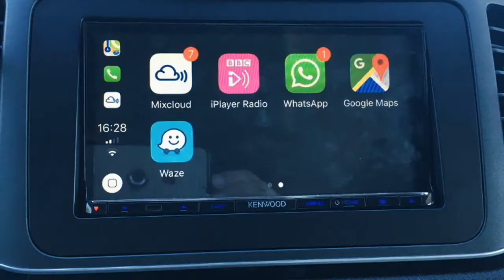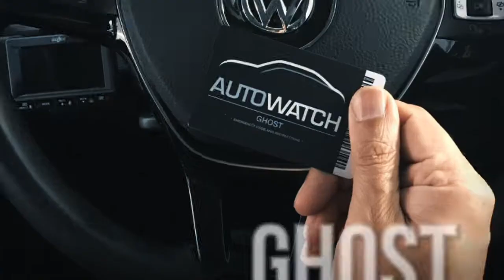VW Audio Upgrade - B&B Audioconcepts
VW Audio Upgrade
VW Amarok Kenwood 8 Series - Front Gazer CCTV Camera - Rear Gazer CCTV Camera - HDMI Freeview TV Unit - Autowatch Ghost Security